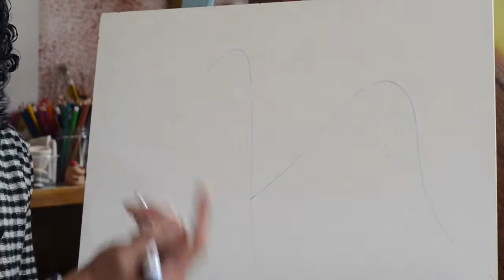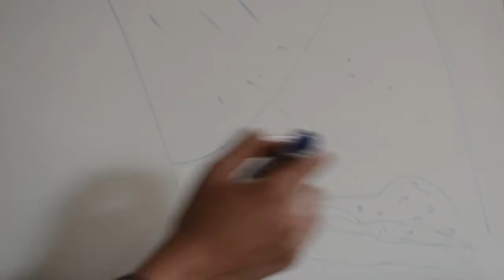ISIS BEY - Oficina BARRO BRINQUEDO - Parte 1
A oficina
Dividida em três partes, vamos brincar com a massa, o barro, a argila. Primeiro entendendo o que é, de onde vem, depois conheceremos técnicas de modelagem, e até como transformar esse barro em bichos, bonecos e miniaturas, e tudo isso faremos brincando!

ISIS BEY TRINDADE
Bey se formou na faculdade de cerâmica,na universidade Federal de São João del Rei, mas bem antes disso jábrincava com barro, com tintas, papéis e outras artes quandocriança. Depois cresceu e morou em diversos estados do Brasilestudando e trabalhando com as artes. Nesse caminho se descobriu arteeducadora e atualmente mora e trabalha em Tiradentes, oferecendooficinas de artes visuais no projeto Ação Cultural do FestivalArtes Vertentes, trabalhando com o público da Associação de Pais eAmigos dos Excepcionais -APAE, e associações de moradores do Altoda Torre – AMAT e do bairro Pacu – AMOBAPA. Em seu ateliê, IsisBey cria desenhos, gravuras, pinturas, bonecos, e também peças decerâmica!